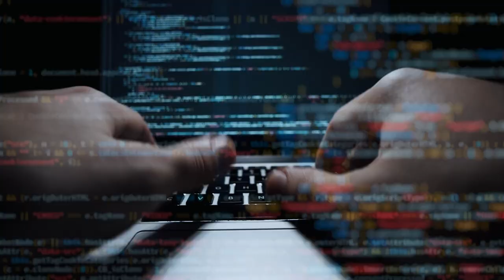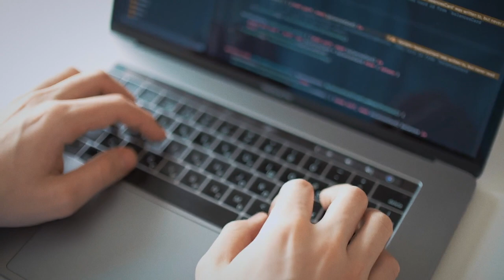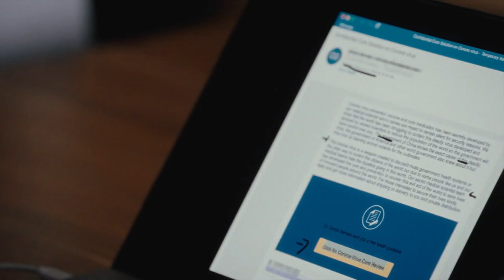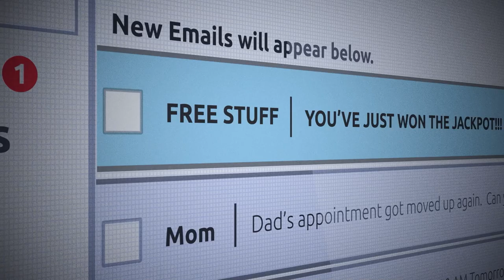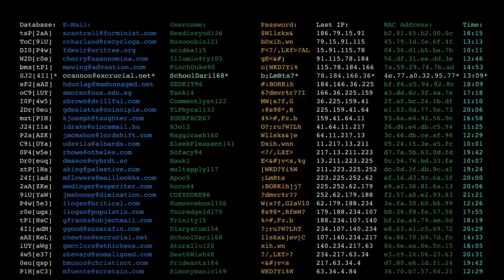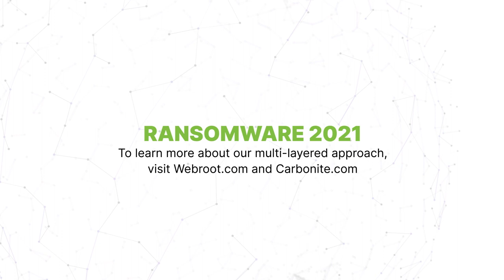Ransomware 2021: Ep 3 | Resilience Against Ransomware | Carbonite + Webroot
Ransomware 2021, the exciting three-part series, explores ransomware, how businesses and individuals are attacked, and what they can do to address this surging form of cybercrime.

Episode 3 asks if there’s any defense against ransomware’s rampaging success. While there may be no single point of entry for defending against all attacks, in the final episode of the series we lay out how a suite of cyber resilience solutions can even the odds if (when) a security layer is penetrated by ransomware actors.

Webroot, an OpenText company, was the first to harness the cloud and artificial intelligence to stop zero-day threats in real time. We provide endpoint protection, network protection, and security awareness training solutions purpose built for managed service providers and small businesses. Webroot BrightCloud® Threat Intelligence Services are used by market leading companies like Cisco, F5 Networks, Citrix, Aruba, A10 Networks, and more. Leveraging the power of machine learning to protect millions of businesses and individuals, Webroot secures the connected world. In 2019, Webroot and its parent company Carbonite were acquired by OpenText, a global leader in Enterprise Information Management. Together, we are a market leader in cyber resilience, offering total endpoint protection and disaster recovery for any sized business. Discover endpoint security and disaster recovery solutions at webroot.com.